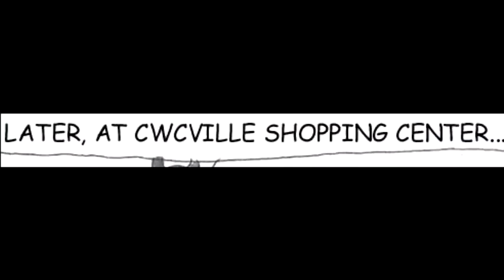Let's Read Sonichu Issue #10 Part 6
Re-up because of copyright (thanks WMG) because I had some cool background songs and they didn't like that.

Anyways the decisive battle of Chris and Slaweel and a message to Cwcville